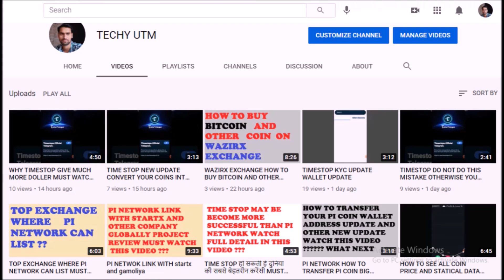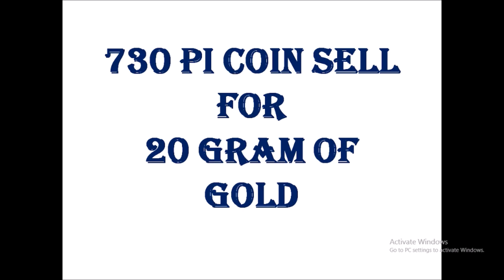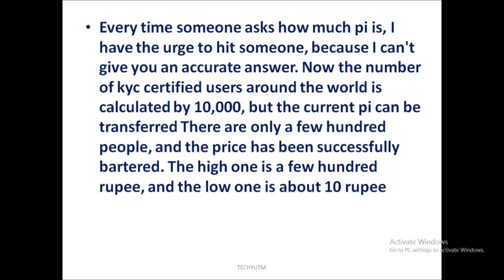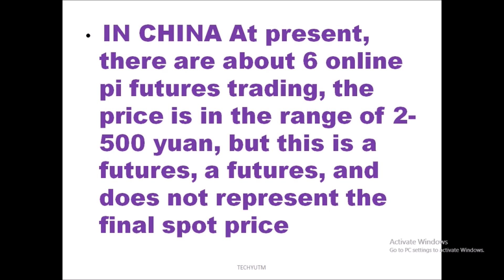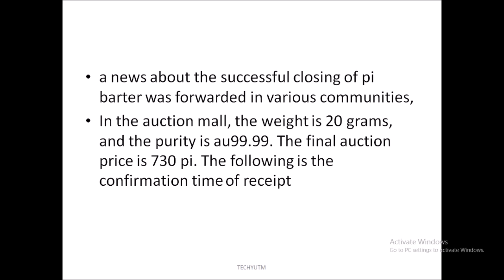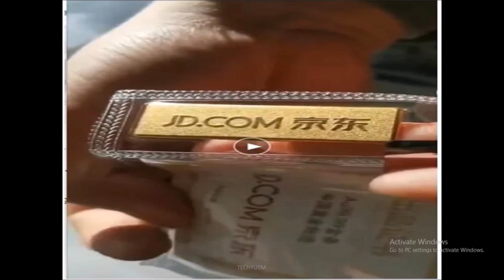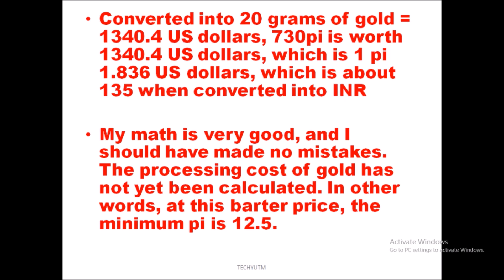20 GRAM GOLD SELL FOR 730 PI COIN